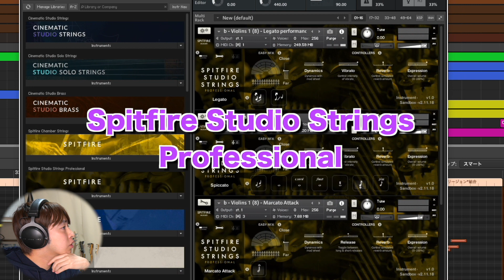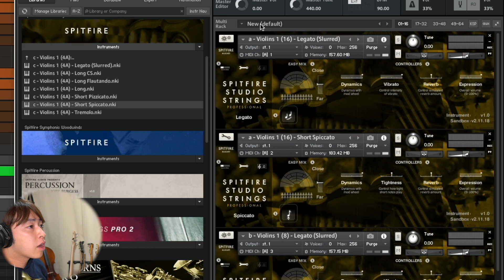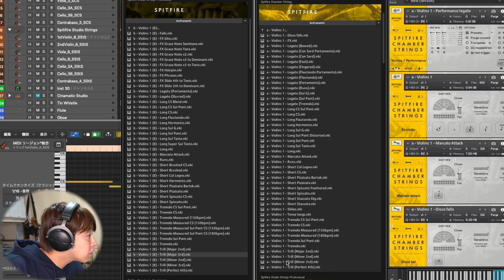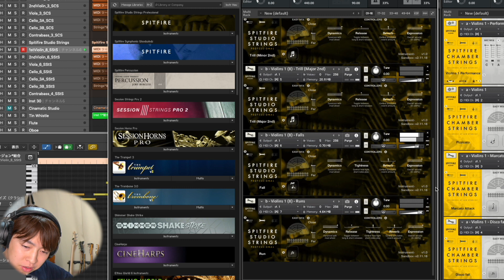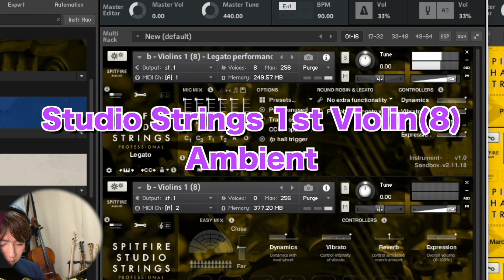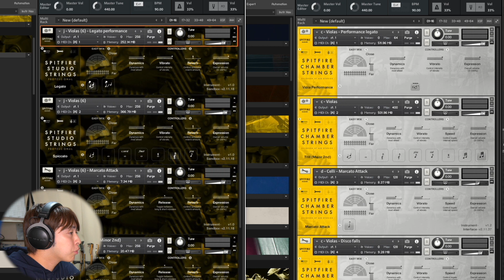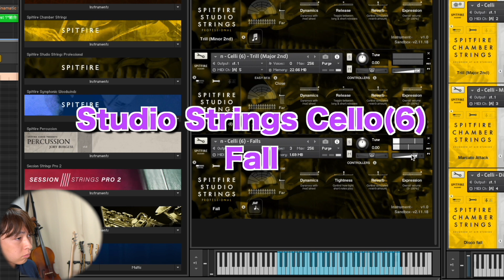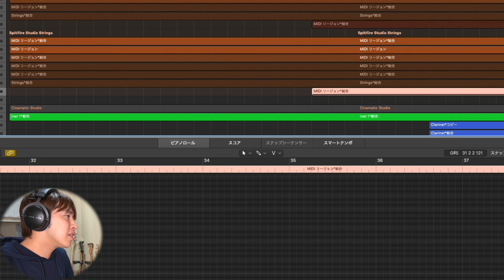【ストリングス音源】Spitfire Chamber Strings vs Spitfire Studio Strings②【比較】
主にアレンジ、レコーディング、ミックスなどについて配信します。

使用DAW→Logic Pro X
動画編集ソフト→Final Cut Pro X
アニメーションソフト→FlipaClip